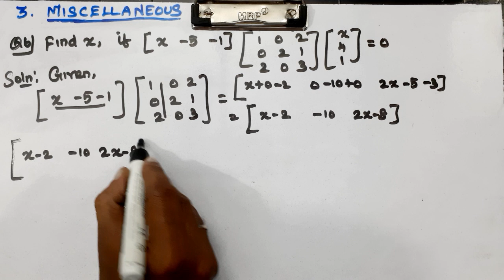CLASS 12 | CHAPTER 3 | MISCELLANEOUS | Q 4, 5, 6 | MATHS | MATRICES | NEW SYLLABUS CBSE.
Explained about CLASS 12 CBSE NCERT NEW SYLLABUS MATHS CHAPTER 3 - MATRICES - MISCELLANEOUS EXERCISE PROBLEMS in tamil language.